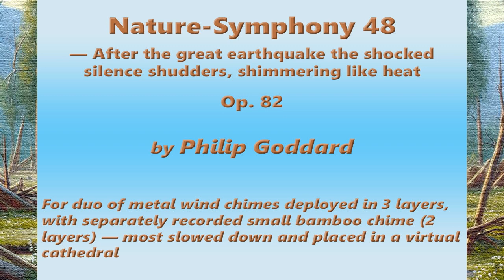Philip Goddard: Nature-Symphony 48 (After the great earthquake the shocked silence shudders…)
*_Nature-Symphony 48 (After the great earthquake the shocked silence shudders, shimmering like heat)_* — One of my most challenging and dissonant Nature-Symphonies, yes, but the dissonances (sometimes transient tone clusters) are constructive, creative ones, each promptly morphing into more recognisable intervals and harmonies.

_Incidentally, a lot of the 'dissonance' is not really the sort of dissonance that people usually mean by that word, but more of a tuning mismatch between the two metal chimes, such that we get a lot of microtonal effects, with shimmering 'beats' in their sound as they interact. That in particular was my prompt for the 'shudders, shimmering like heat' reference in the title._

This evoked for me a sense of immediate aftermath of some natural disaster — awe-inspiring and invigorating / empowering, yet also with an impression of devastation and loss. It made me think of Anatol Vieru's strange elemental and evocative Earthquake Symphony ), which in turn pointed me to this work's title — though this sounds nothing like Vieru's highly distinctive nervously quivery-brittle idiom in that symphony.

The bamboo chime is deliberately adjusted to sound as though in the fairly far background. Any stronger sound from it would divert attention too much away from the awesomeness of the overall sound of the metal chimes. Note that the bottom layer of the metal chimes is pitched very low, and produces very low frequencies. This is intended, and thus not something that I've ignorantly failed to filter out. Indeed, I did filter out subsonic frequencies from all three metal chimes layers.

Chimes used:

(layers 1–3)
1. Music of the Spheres Gypsy Soprano (6 tubes, tuned to an Eastern European Gypsy scale)

2. Davis Blanchard Pluto (8 tubes, tuned to an ethereal-sounding minor scale but incorporating a minor major seventh chord, spread through the two octaves, which embraces both minor triad and augmented triad, and gives it a teasing, mysterious dissonant aspect)

(Layers 4+5)
3. Indonesian bamboo chime, small (longest tube c. 30cm) (notionally tuned to a minor scale)

I made the original metal chimes recording on 10 May 2018 (not on Freesound), on rough steep ground just below Hunting Gate, highest point on the Hunter's Path, Teign Gorge, Drewsteignton, Devon, UK. The bamboo chime recording dates from 13 December 2023, on Piddledown, a little above the Hunter's Path.

Further details, including deployment and processing of the five layers, on this work's Freesound

*Images used*
The metal chimes location photo shows two Davis Blanchard chimes being recorded in a previous session at the same spot.

The two background images were generated by Bing Image Creator (an AI service) to my specification. As always, I had to crop and slightly upscale from the original square format, and I added an artist's canvas surface texture. It required many tries before I got anything really suitable for this work.